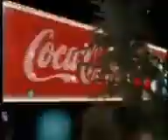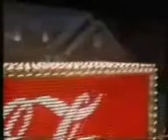Coca Cola Christmas Trucks